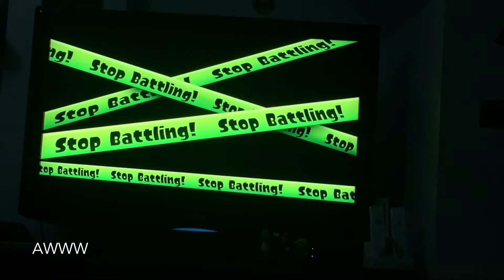A Typical INKQ Clan Splatoon Match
1st in the series!

This is a video of the Splatoon clan 'Inkquisition' (INKQ for short) having a 3v3 battle...

This video does not include our voice call.

Mode:
Tower Control
Map:
Arowana Mall